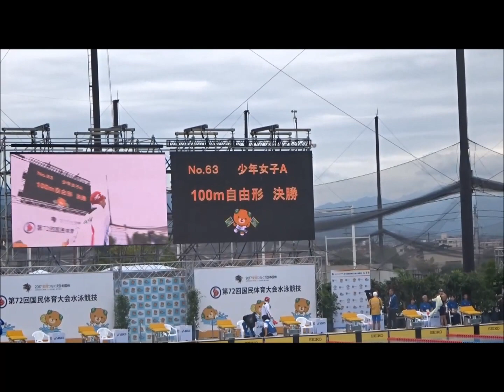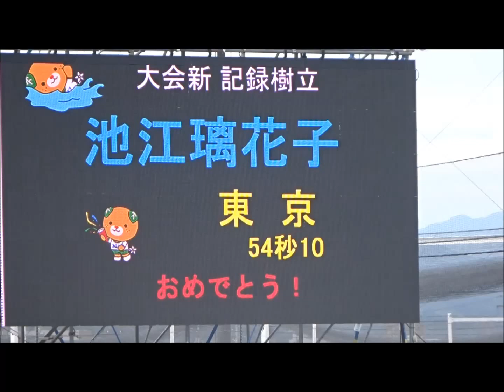池江璃花子選手（東京）少年女子A・100m自由形決勝で’54秒10’の大会新記録樹立！～えひめ国体・競泳～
1着：池江　璃花子（東京）　54秒10
2着：今井　月（愛知）　　　  55秒46
3着：大内　紗雪（神奈川）　55秒75
4着：白井　璃緒（兵庫）　 　56秒51
5着：荒川　葵（岡山）　　　  56秒76
6着：笹原　世玲菜（栃木）　56秒88
7着：山本　真白（大阪）　　 57秒16
8着：望月　絹子（静岡）　　 57秒26

会場：アクアパレットまつやま特設プール